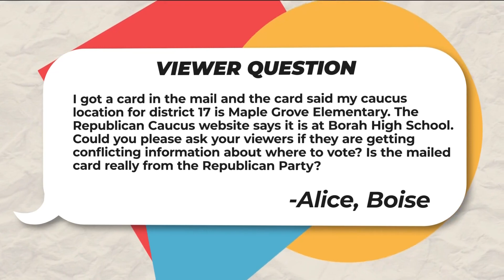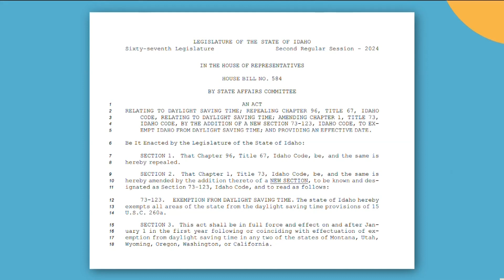Viewer Questions: GOP Presidential Caucus cards and daylight saving time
Is the mailed Caucus card from the Republican Party? And a question as old as time...or at least since the 1960s: When will Idaho rid of daylight saving time?